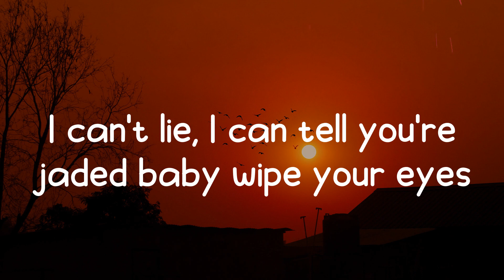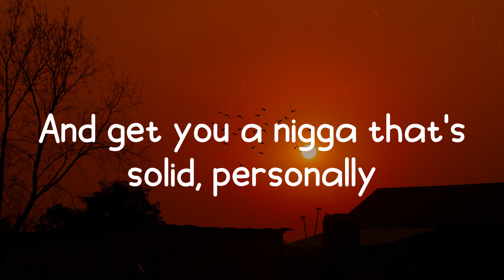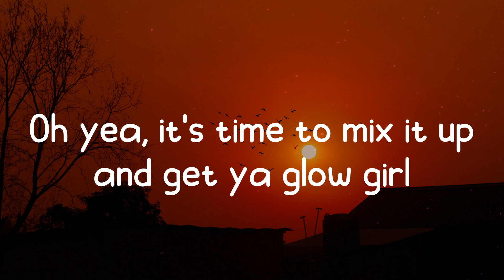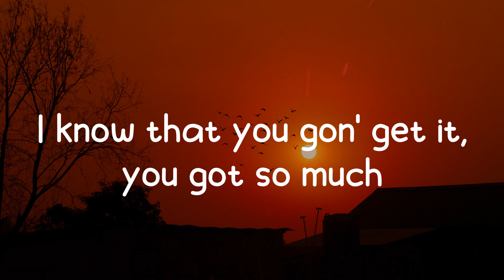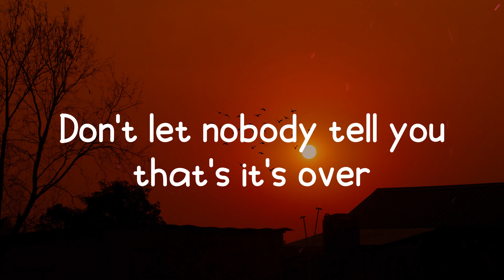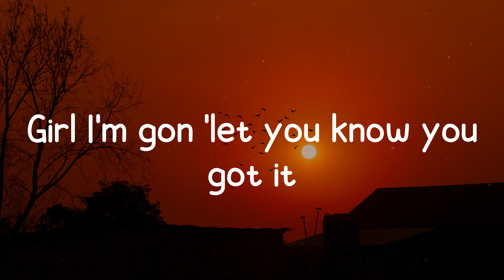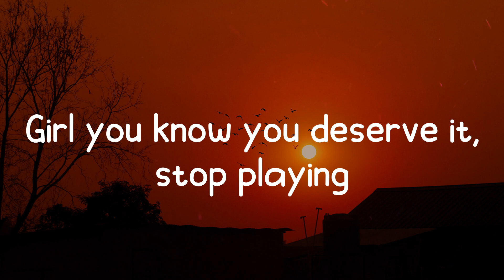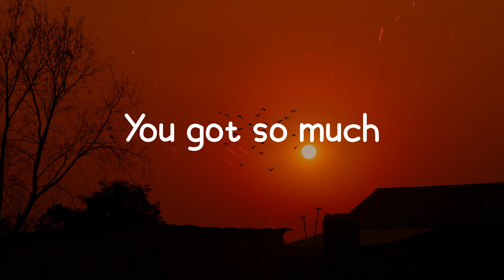Vedo - You Got It (Lyrics)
Lyrics / Lyric video for Vedo - You Got It by On Fire 🔥

🔥 Lyrics: You Got It - Vedo
I can't lie, I can tell you're jaded baby wipe your eyes
Fix yo credit, girl get at it
And get yo glow girl
Oh yeah
It's time to mix it up